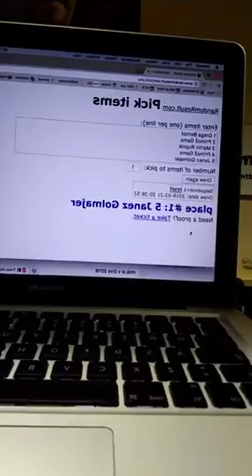V živo z gospodi iz SloEndura ob začetku sezone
mtbsiLIVE S02/E04
V živo 21. marca 2018

Ker so fantje iz vodstva SloEndura pokončni možje, smo jih na četrtem klepetu v živo mtbsiLIVE v 2018 pričakali s pokončnim video. V resnici tokrat ni šlo drugače.

SloEnduro, slovensko mednarodno serijo v enduru, že od začetka vodijo prireditelji in klubi, ki predlagajo in sprejemajo vse odločitve o novostih in smeri tekmovanja. Pet sezon je za uresničitev zamisli delal predvsem Jaka Tancik, ki je resnici na ljubo tudi pogosto kazal smer in se sam dogovorjal s pokrovitelji.

Pa mu je ob drugih obveznostih začelo zmanjkovati časa in močneje je zagrabilo še nekaj mož, ki so imeli že doslej kakšno nalogo. V studio sta z Jakom prišla Matej Okorn in Blaž Gavran.

Skupaj smo napovedali letošnji seriji SloEnduro in SloEnduro 4Fun in obdelali tudi vse pomembnejše novosti. Nagrade smo tudi podeljevali.